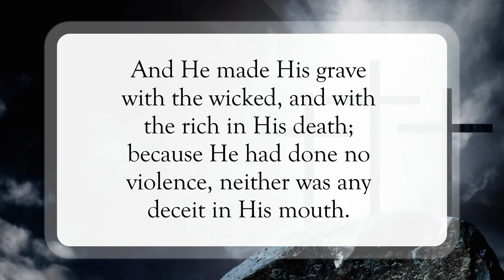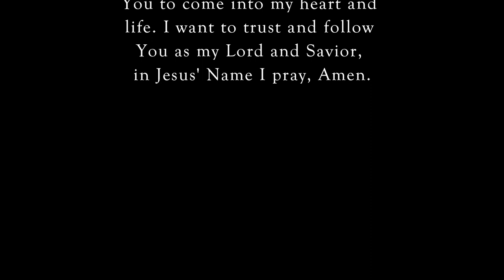Jesus, An Offering For Sin🩸WordofGod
Scripture of the Day! Jesus, an offering for sin!